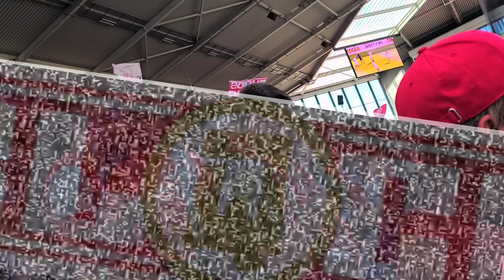1.FSV Mainz 05 | Fangesänge | MeenzerBub | Q Block